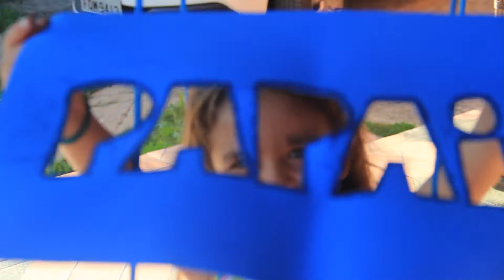filme Dia das crianças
Vídeo feito em homenagem ao Dia das Crianças!